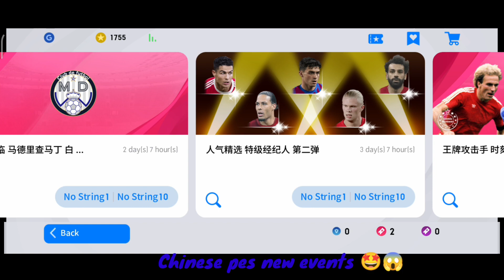New Events Chinese Pes 2022 Mobile free iconic Moment 😱🤩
Chinese Pes Download link _《PES 2020 PRO EVOLUTION SOCCER》Rating in TapTap: 6.4,12563 Review|12563 Reviews - TapTap

pes 2021 chinese version gameplay
chinese pes iconic pack opening
chinese pes new event
pes chinese version new event
pes chinese version iconic pack opening

THANKS FOR TO BE HERE

❣️💕💕GEMING FAMALY💕💕❣️